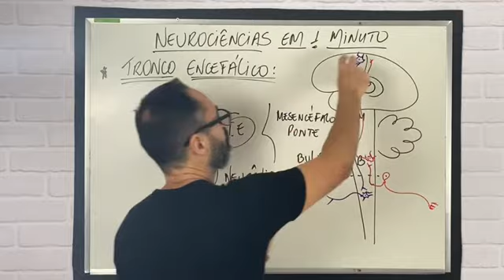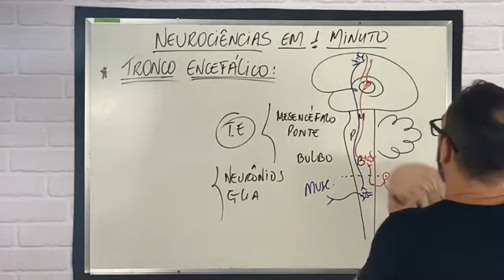O QUE É TRONCO ENCEFÁLICO?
O tronco encefálico é a parte mais caudal do encéfalo. É composto pelo mesencéfalo, pela ponte e pelo bulbo. Interpõe-se entre a medula e o diencéfalo e localiza-se ventralmente ao cerebelo.

O tronco cerebral ou tronco encefálico está situado entre a medula espinhal e o cérebro. É a área do SNC responsável pelo controle da pressão arterial, deglutição, respiração e batimentos cardíacos. O tronco cerebral possui três porções: o bulbo raquidiano, a ponte (protuberância) e o mesencéfalo.

Neureka